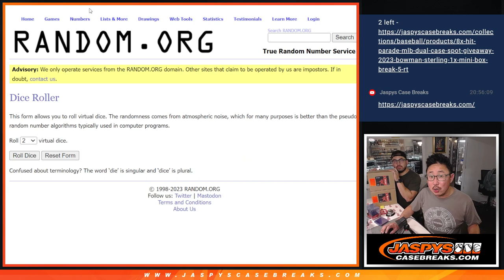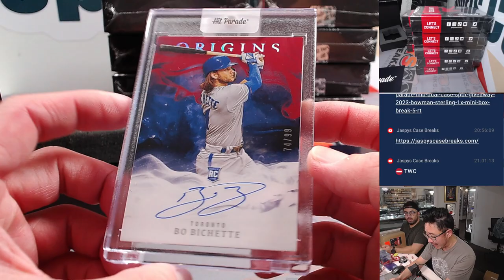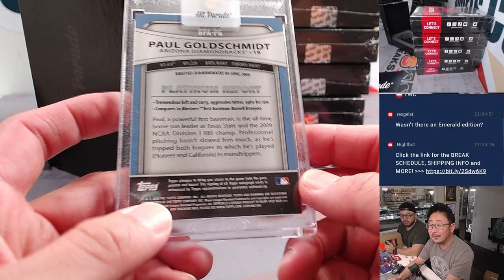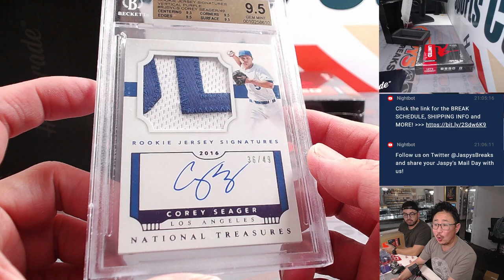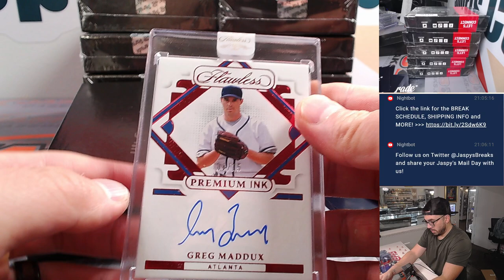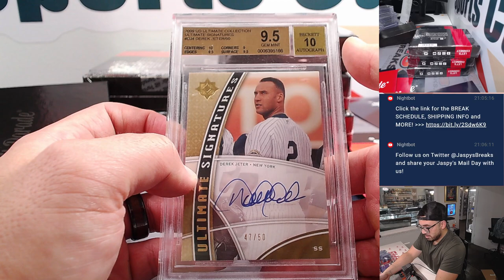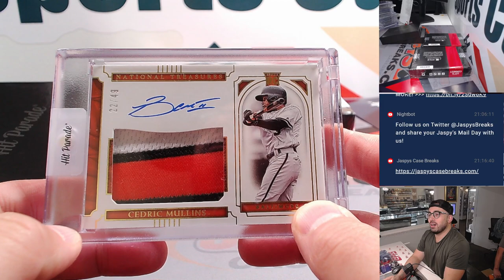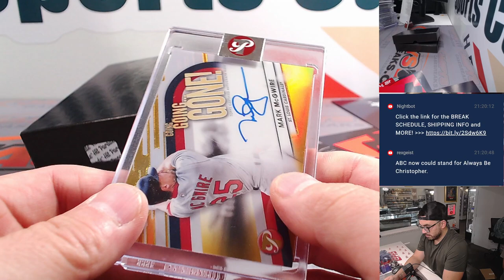Tu, 11.14.23 - 2023 HIT PARADE BASEBALL AUTOGRAPHED LIMITED EDITION S20 - DUAL CASE BREAK #2 *RT*